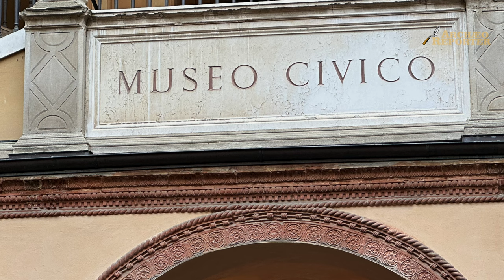La celebre Situla della Certosa, tesoro per gli Etruschi di Felsina (Bologna)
La Situla della Certosa, conservata al Museo Civico Archeologico di Bologna, è ritenuta la "regina delle situle" - scrive il sito stesso del museo - "per la bellissima e complessa decorazione, questo vaso, i cui manici sono perduti... utilizzato come prezioso cinerario di una tomba femminile a pozzetto databile al primo quarto del V secolo a.C. (500-475 a.C.).
Il raffinato vaso, realizzato almeno un secolo prima della sua deposizione nella sepoltura, fu conservato a lungo nel tempo per la preziosità della sua decorazione. Si tratta infatti di uno degli esempi più importanti della cosidetta arte delle situle, una corrente artistica che ha la sua area di massimo sviluppo in zona veneto-alpina e che tra il VII e il VI secolo a.C. si caratterizza per le decorazioni a fasce con motivi vegetali, animali fantastici e scene di vita quotidiana tipiche della classe aristocratica. L'ipotesi più probabile è che questa situla abbia costituito un ricco dono destinato ad un personaggio di alto rango dell'Etruria padana.
Il vaso è composto da un'unica lamina di bronzo, richiusa su se stessa e fissata con chiodi ribattuti, decorata a sbalzo e ad incisione. Le scene figurate si distribuiscono su quattro registri: dall'alto al basso si vedono una parata di uomini armati, una processione di personaggi che recano vari utensili per sacrificio e banchetto, una gara musicale tra scene di caccia e di aratura e infine una sequenza di animali reali e fantastici".